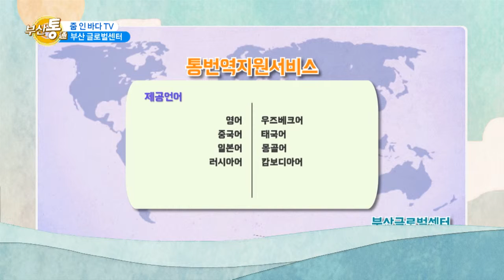9회 줌인바다티비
부산통9회_줌인바다티비